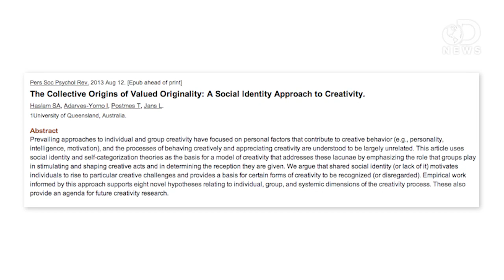Is Creativity Learned or Inherited?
We inherit eye and skin color, but what about things like creativity or musical talent? Is creativity something we're born with, or something we learn? Guest Host Annie Gaus goes in search of answers.

Are some people born creative?
"New research suggests that the extent to which creativity is heritable may be greater than previously thought."

Mental illness, suicide and creativity: 40-year prospective total population study.
"We previously demonstrated that patients with schizophrenia or bipolar disorder and their relatives are overrepresented in creative occupations."

Genome-wide copy number variation analysis in extended families and unrelated individuals characterized for musical aptitude and creativity in music.
"Music perception and practice represent complex cognitive functions of the human brain."

"Creativity and genius are commonly seen as attributes of an individual, but new research indicates the role played by the surrounding group may be just as important."